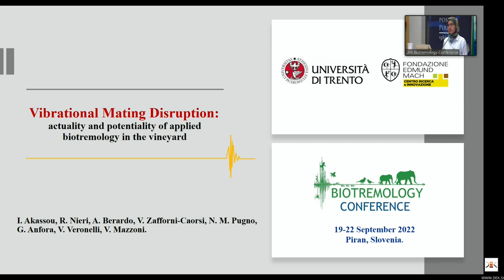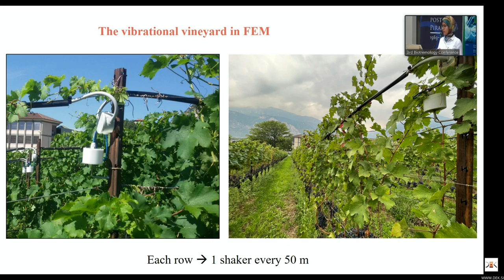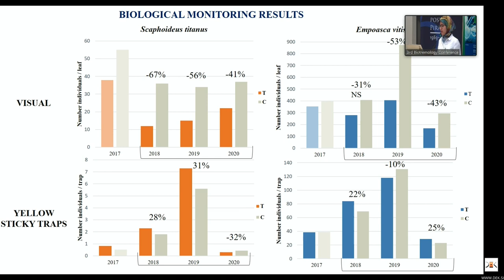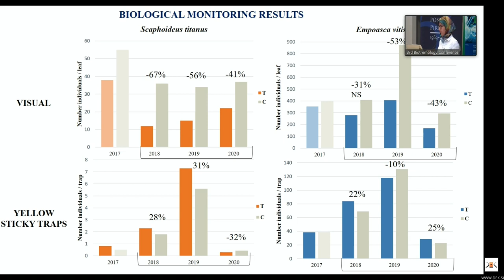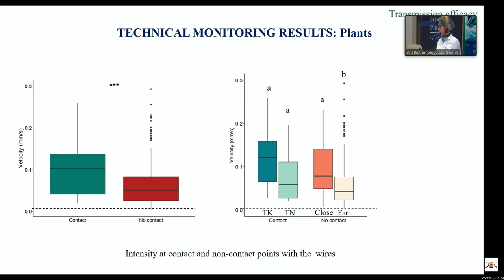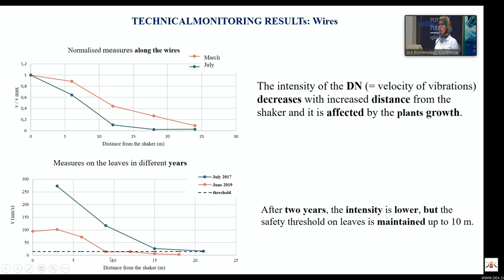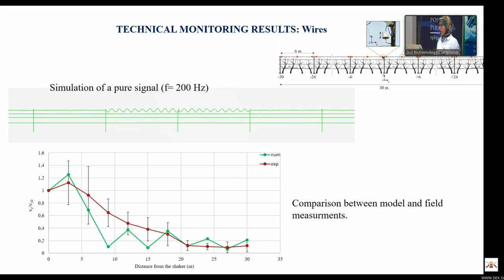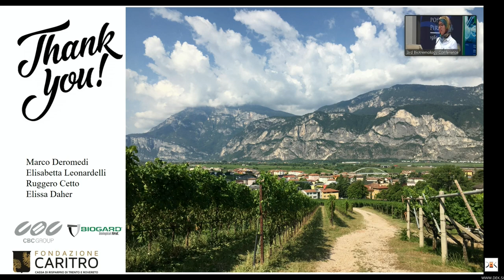Five years of vibrational mating disruption in the vineyard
A lecture given by Dr. Imane Akassou at the 3rd Biotremology Conference, Piran Slovenia.
Session: applied biotremology 1, 22 September 2022

Abstract:

The use of vibrations as a tool in integrated pest management is a novel solution that has been proposed in the recent years to control insects communicating by vibrational signals. Vibrational mating disruption was developed and used against two major grapevine pests: Scaphoideus titanus (vector of Flavescence dorée) and Empoasca vitis. A specific signal was designed and tested to interfere with their sexual vibrational communication and has been proven effective to reduce the number of mating in laboratory and in semi-field conditions. This innovative technique has contributed to the set-up of the first vibrational vineyard in 2017 in Trentino, Italy. Since then, the system has been implemented and is being evaluated in commercial vineyards in northern Italy.

Here, we present how technical and biological monitoring has been carried out to evaluate the efficiency of the system after five years of field testing. The method efficacy was evaluated in two ways: (i) monitoring the mini-shakers efficiency by assessing the transmission of vibrations trough the trellis system using a numerical model of the vineyard and (ii) monitoring the population density of the two target leafhoppers and non-target organisms by visual inspection of the leaves for immature stages and adult leafhoppers and yellow sticky traps for adults.

The first applied vibrational mating disruption technique was proven to be effective to reduce population density of the two key pests of grapevine: S. titanus and E. vitis, as long as the safety threshold of vibrations is maintained. Non-target organisms are not affected by the species-specific vibrations transmitted along the trellis of the vineyard. Vibrational mating disruption is therefore a promising tool for the control of insects using vibrational signals, the environmentally friendly technique relying on the use of mini-shakers autonomously operating on solar energy is a further step to integrate smart technology into agricultural practices.